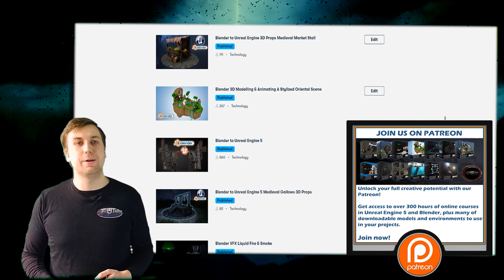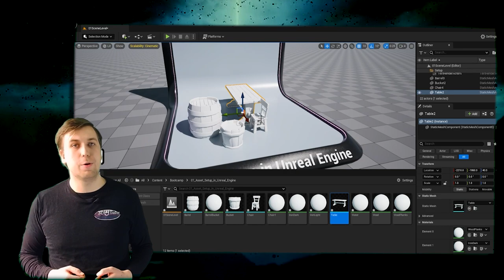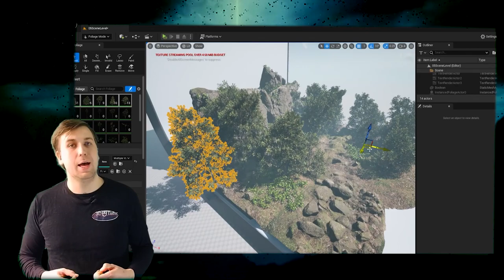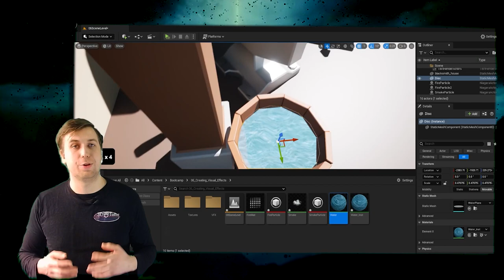Creating Stunning Environments in UE5: A Bootcamp for Artists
The release is on the 28th of March more links will be here then.

Are you a game designer looking to create a truly immersive and breathtaking environment for your next project?

Look no further than our game artist bootcamp, where we'll take you through every step of the process in creating a variety of stunning environments in Unreal Engine 5 (UE5).

LET’S CONNECT!

About the Channel: Hi and welcome to 3D Tudor on Youtube! I am Neil, the founder 3D Tudor, a 3D modeling artist and online tutor specialising in Blender 3 content, recently joined by Lukas to assist with all Unreal Engine 5 content. I tutor 3D modeling students and video game enthusiasts of all levels: beginners, intermediate 3D modeling learners, and advanced 3D modeling artists. Have you ever wanted quick and basic tutorials on how to do 3D model for games? Recently, we've began focusing on complete guides on game design professional workflow from
.Blender 3 to Substance Painter to Unreal Engine 5 (UE5). 3D Tudor Youtube content is updated regularly, so subscribe to get all my updates, including when a new Blender to Unreal Engine 5 (UE5) complete 3D game design guide comes out! Have you ever wanted to build 3D models, buildings, and environmemnts for video games? I am excited about 3D modelling because the 3D environments we create are ready to use in real video games. My Youtube channel and courses on Skillshare, Udemy, Gumroad, Artstation, Blendermarket, and Flipped Normals all feature the 3D Tudor brand name and are designed to teach you the tools of 3D modelling and game world design. As a YouTube subscriber, you will be supported through learning how to use the all-new Blender 3, Substance Painter, Unreal Engine 5 (UE5), and Zbrush. My tutorials and courses feature texturing, UV-unwrapping, re-topology and everything there is to know about 3D modelling, basic animations, including game and 3D environment design.